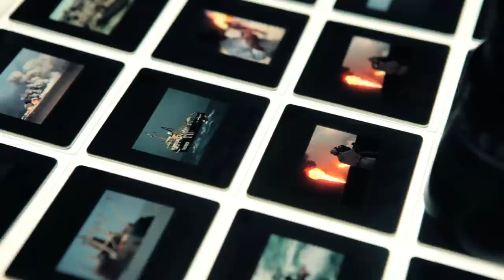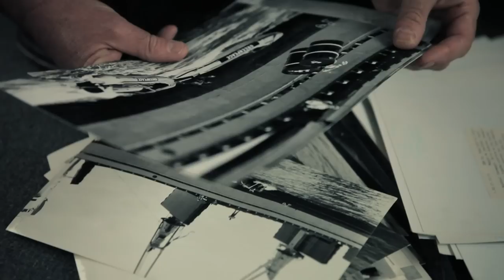Greenpeace through the lens: Photographer Pierre Gleizes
In 2011, Greenpeace - the world's largest environmental campaigning organisation - celebrates its 40th anniversary. French photographer Pierre Gleizes has shot some of the organisation's best known photographs over the three decades he has worked for Greenpeace. Some of these pictures have truly changed the way we look at our planet and the environment.